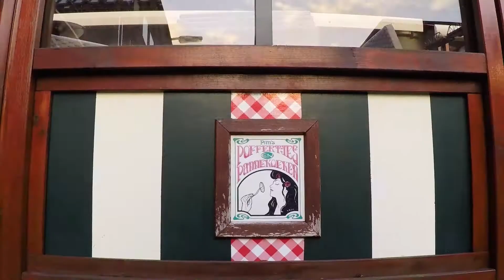BobbyTravels vlog #1 The Start - Dordrecht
Vlog #1 The start - Dordrecht

Edit: Gino Ragueb

Did you already see all the other vlogs?